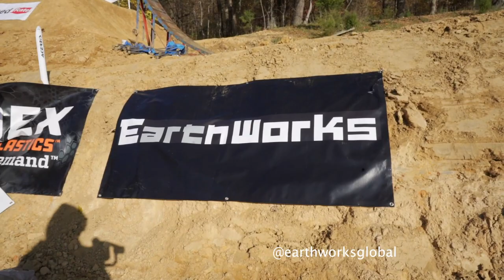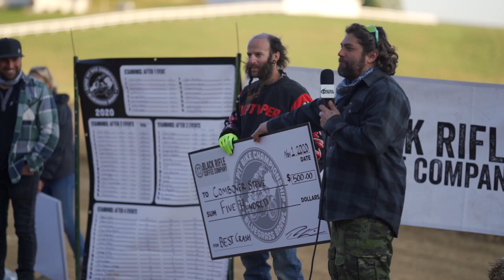PitBike championship race VLOG, team Earthworks, hosted by Ryan Sipes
Watch an epic weekend @chantz_ragland and I had at @r_sipes house for the PitBike championship.

Team @mypowerdot - @r_sipes & @tylerbereman
Team @evssports/@wienerschnitzel - @travispastrana & @smagical
Team @indexfasteners - @dustywygle & @troysmallz
Team @pit_viper - @motoduff & @jarrydmcneil
Team @guaranteedrate - @trav200 & @flyinvman107
Team @earthworksglobal - @brettloving & Chance Ragland
Team @tbparts - @poohsipes & @carter_896
Team @viaappliance - @ajcatanzaro & @justinbellrod